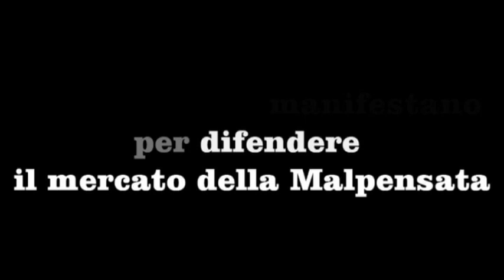Gli ambulanti sul piede di guerra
Bergamo – La rabbia tra gli ambulanti è palpabile. Ieri, terminato il mercato, alla guida dei loro mezzi hanno scelto di scendere in piazza in un corteo che è arrivato fino a Palazzo Frizzoni, mandando in tilt la circolazione. La scelta del Comune di smembrare il tradizionale mercato del lunedì in Malpensata, posizionando trenta banchi in Piazzale degli Alpini e il resto in via Spino, la zona di capannoni adiacente a via Autostrada è una soluzione irricevibile per molti. Chi andrebbe in via Spino è consapevole che così si decreterebbe la morte del mercato, lo spazio non è servito, è all’esterno del centro abitato e la trentina di banchi in Piazzale degli Alpini perderebbero capacità di attrazione. Continua su